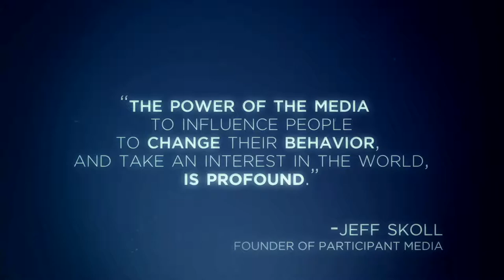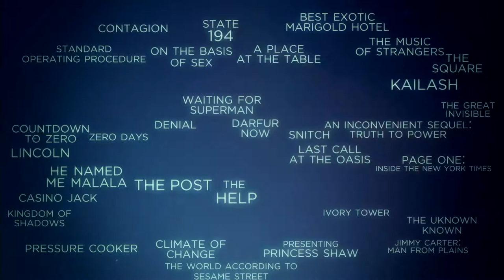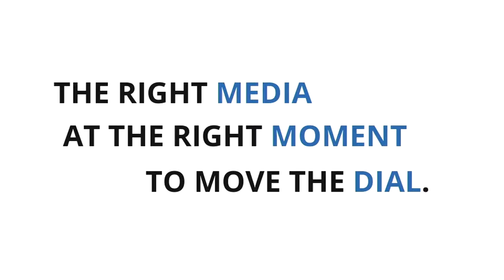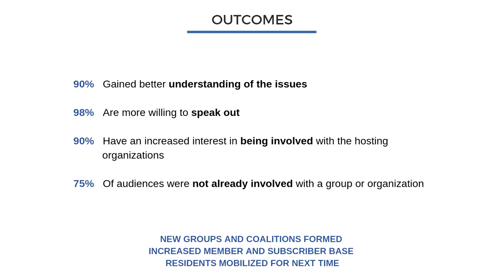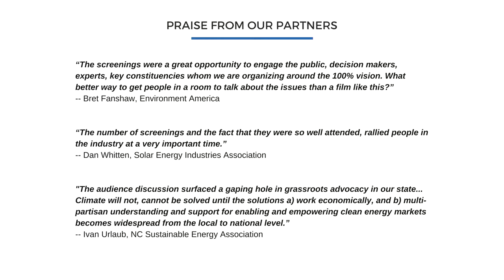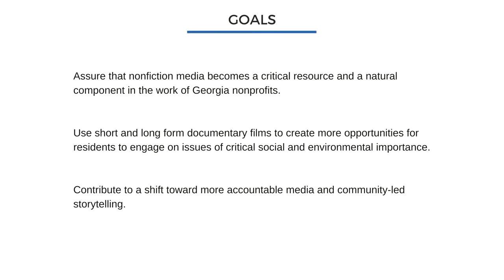Harnessing Documentary Films for Social Change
An October 2018 conversation on ways funders can utilize film to inspire and accelerate social change. The discussion with David Linde and Holly Gordon from Participant Media was moderated by renowned Media Executive, Pat Mitchell. Following the conversation, Working Films shared their practical cases of nonprofit organizations successfully using documentary film to heighten impact.